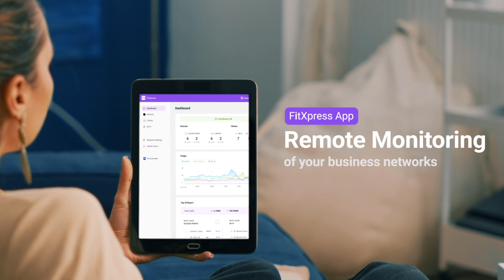EnGenius Fit - Smart Networking Solution for Small Business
Take the guesswork out of Wi-Fi

EnGenius Fit is a new line of access points, switches, and management options designed to whip small business networks into shape! This simple, secure solution comes with business-grade Wi-Fi and affordable, high-quality hardware that can be set up in minutes.